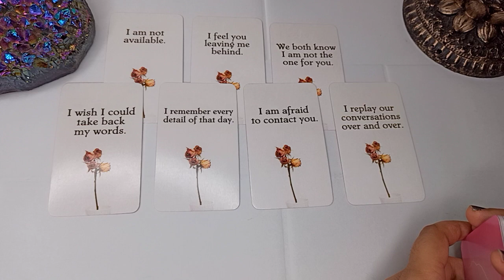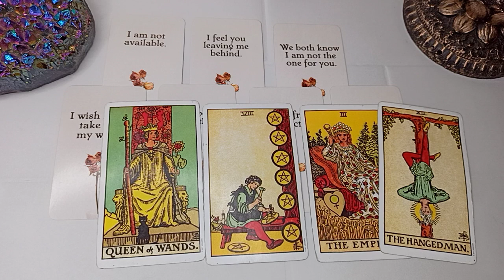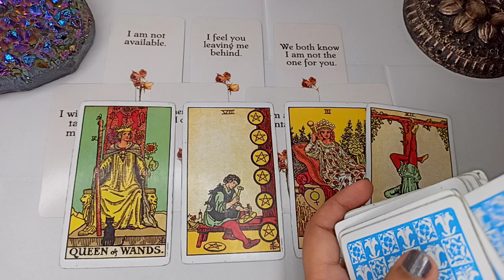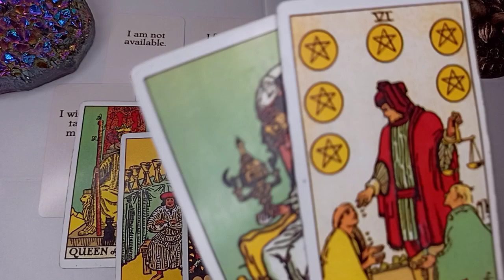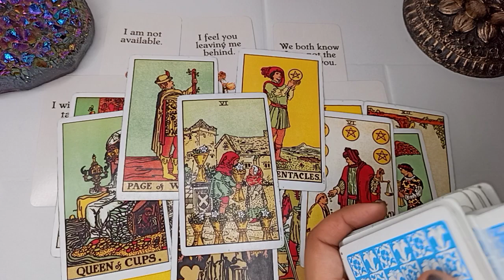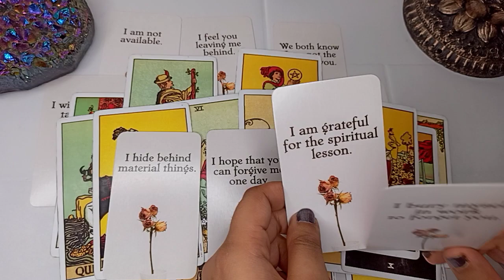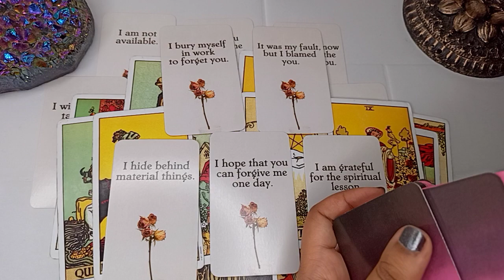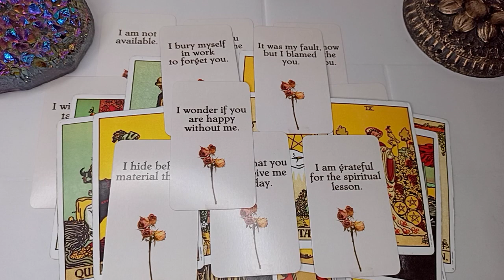💗ARIES "I REMEMBER EVERY DETAIL! I REPLAY OUR CONVERSATIONS OVER AND OVER!" 😭 CHANNELED MESSAGE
This is a Channeled Message from your person!

💗PERSONAL READINGS / WHITE PRAYER SPELLS

🎥 HINDI TAROT CHANNEL@iEnigmaHindi

Check your sun/moon/rising (ASC)/venus

Miracle Chant for Urgent Wish Fulfilment